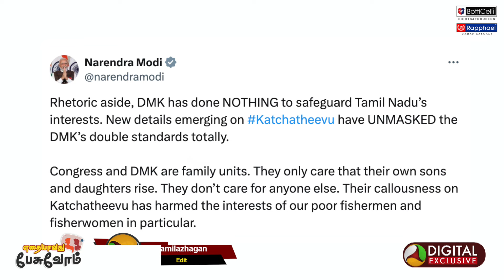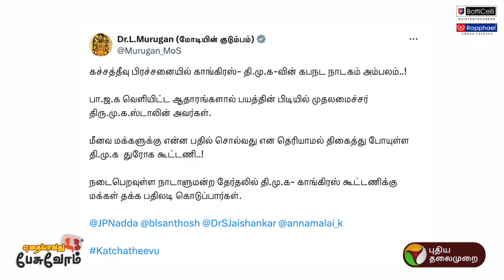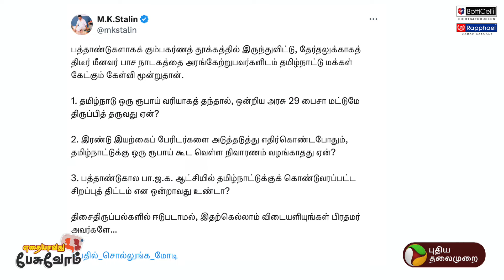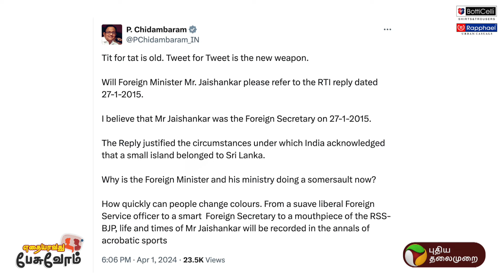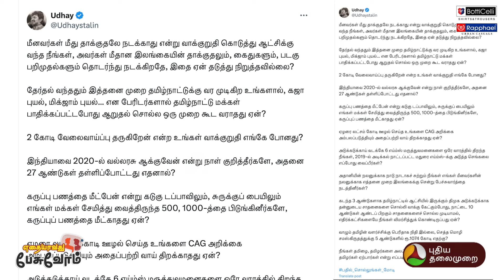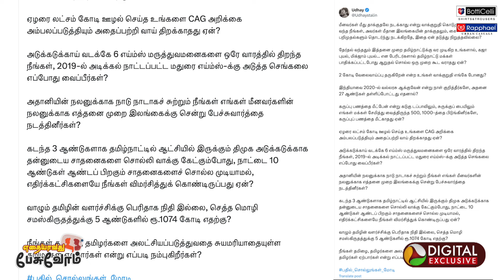EP 156 | கட்சத்தீவு விவகாரம், OPS எடுத்த சபதம்! | Katchatheevu Issue | Ethaiyavathu Pesuvom | PTD